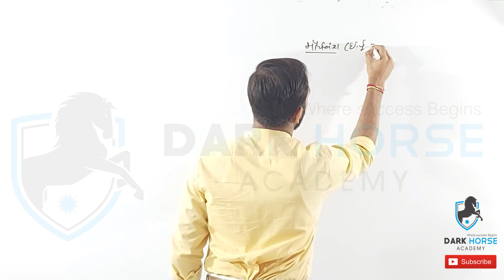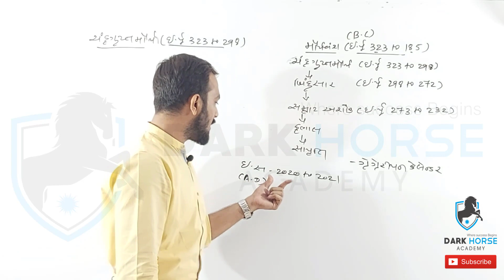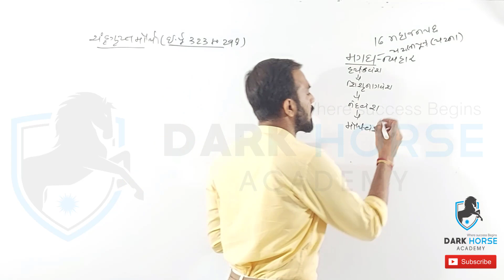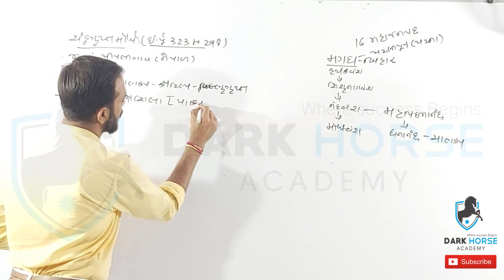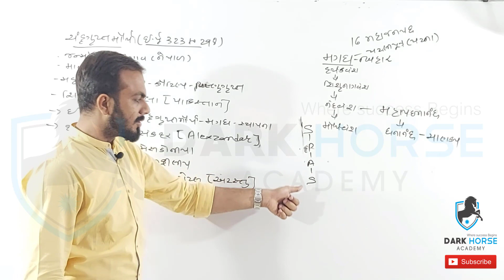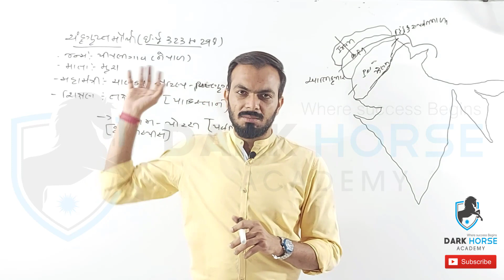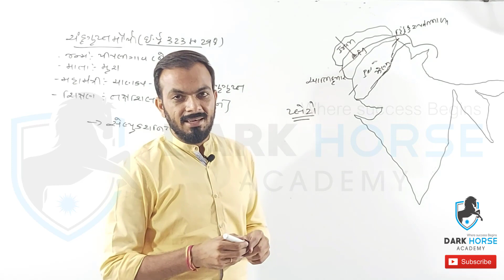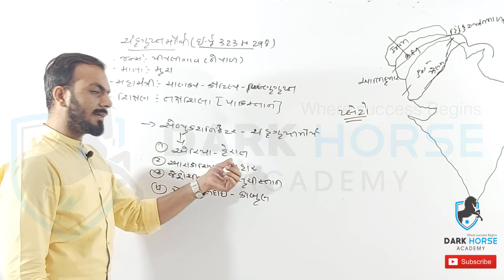GPSC CLASS 1/2 માટે અતિ મહત્વનો TOPIC "મોર્ય સામ્રાજય"-ચંદ્રગુપ્ત મોર્ય (PART-1) -KARTIKSUKHWAL